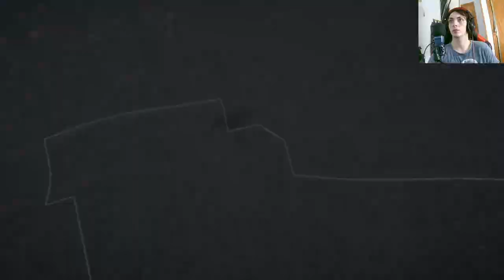Assassin's Creed Syndicate: Rescate de Niños en la City de Londres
Únete a nosotros en Assassin's Creed Syndicate mientras liberamos a los niños cautivos en la peligrosa City de Londres. Descubre cómo evitamos a los templarios y restauramos la justicia en esta emocionante misión. ¡Acompáñanos en esta aventura épica!